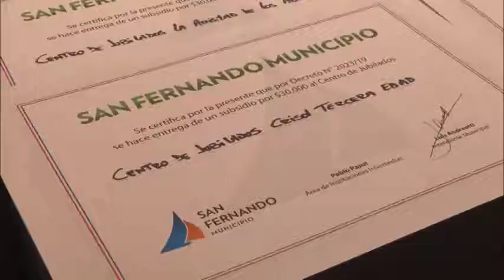Juan Andreotti otorgó nuevas ayudas económicas a centros de jubilados de San Fernando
El Diputado Provincial Juan Andreotti y el Presidente del HCD, Santiago Aparicio, encabezaron la entrega de subsidios por 40 mil pesos a 23 instituciones barriales de tercera edad para que emprendan refacciones, adquieran equipamientos, paguen servicios u organizasen actividades. “Uno conoce San Fernando y lo más importante es estar cerca del vecino, principalmente de los abuelos”, afirmó el legislador bonaerense.
Cientos de vecinos vivieron una nueva jornada a pura emoción en el Honorable Concejo Deliberante de San Fernando, donde el Diputado Provincial Juan Andreotti y el Presidente del HCD, Santiago Aparicio, encabezaron la entrega de ayudas económicas a 23 centros de jubilados de la ciudad. Participaron funcionarios del Departamento Ejecutivo del Municipio y concejales.
“Estamos acompañando al Municipio en esta entrega de subsidios a los Centros de Jubilados, la verdad en toda la gestión hemos venido acompañando en todo lo que hemos podido ayudar tanto en materia edilicia, calefacción o muchas veces en algún problema personal, tiene que ver con estar cerca. Uno conoce San Fernando y lo más importante es estar cerca del vecino, principalmente de los abuelos. Saber cómo están y como ven el distrito. Esa cercanía te permite poder resolver problemas particulares de cada uno”, manifestó Juan Andreotti.
En relación a los subsidios otorgados, explicó: “Son 30 mil pesos que se va a completar con 10 mil más a fin de año. Son para que puedan realizar mejoras edilicias. Hoy les cuesta mantenerse como les cuesta a los clubes de barrio en la situación actual del país. Es fundamental que ellos sigan existiendo, son lugares de encuentro para que muchos vecinos puedan estar juntos pasando su día y que nosotros vamos a seguir de la mano acompañándolos a todos”.
Por su parte, el Presidente del HCD, Santiago Aparicio, destacó la política de la gestión municipal trabajando junto a las instituciones intermedias. “Cuidamos a nuestros abuelos –comentó-, nosotros necesitamos que nuestros Centros de Jubilados estén llenos de gente, para que puedan disfrutar del encuentro, integrarse y hacer amigos. No solo estamos con el subsidio, también estamos con las Colonias de Verano y durante todo el año trabajamos siempre en conjunto, nos damos una mano mutuamente”.
“Estar presentes con ellos es muy importante porque de alguna manera les alegra la vida, sienten que están acompañados, que el Estado está cerca y que es nuestra decisión. El Intendente siempre nos pide que estemos cerca del vecino, fundamentalmente de los más chicos y de los más grandes”, completó.
Los centros de jubilados beneficiados fueron ‘Agrupación de Jubilados y Pensionados Adelante’; ‘Alegría de Vivir’; Unión y Dignidad’; ‘Abuelos de Victoria’; ‘Barrio Fate’; ‘José de San Martín’; ‘Nueva Ilusión’; ‘Estrella de Sud’; ‘Primavera de Otoño’; ‘Renacer con Fe’; ‘Sol de Otoño’; ‘Volver a Nacer’; ‘Del Junior’; ‘La Esperanza’; ‘La Guardia Vieja’; ‘Amigos de María Isabel’; ‘Siempre Joven’; ‘Cettelombú’; ‘Eterna Juventud’; ‘De La Amistad’; Crisol Tercera Edad; La Amistad de los Abuelos; ‘Mi Refugio’; y ‘Santa Rosa’.
Yolanda, del centro ‘Eterno Juventud’, celebró la medida. “Es maravilloso, el centro nuestro es ad honores. No maneja dinero. Solo se financia con este subsidio que el Intendente nos entrega. Con eso compramos las cosas. Tenemos abuelos con muchas necesidades y tratamos de contener. Estamos más que agradecidos porque así compramos todo lo necesario”, comentó la vecina.
Por su parte, Martin, del centro ‘Siempre Joven’, consideró que “es muy bueno esto, nos va a servir para mejorar la comodidad del establecimiento. Vamos a comprar nuevas mesas y sillas”. Su compañero, Nicolás, coincidió: “Me parece muy bien. Podemos adquirir cosas que nos hacen falta”.
También destacó la ayuda Ramona, del centro ‘Estrella del Sud’. “La verdad nos viene bien porque hay muchas cosas que los abuelos necesitan y podemos darles una solución. Está muy bien esta colaboración. Vamos a aprovechar a terminar de refaccionar la cocina”, opinó. Y finalmente, Carlos, el centro ‘Abuelos del Junior’, señaló: “Ayuda mucho a les centros para equiparse. Estamos muy agradecidos al Municipio por todo lo que hacen por nosotros”.